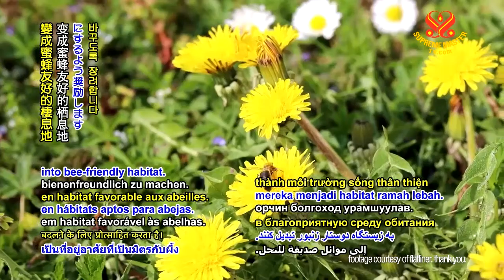0765 NWN 7 Minnesota United States encourages homeowners to turn their lawns into bee friendly habit